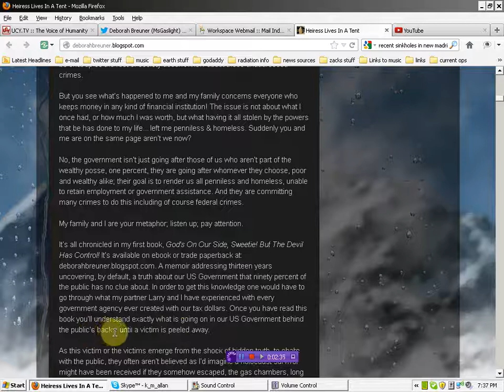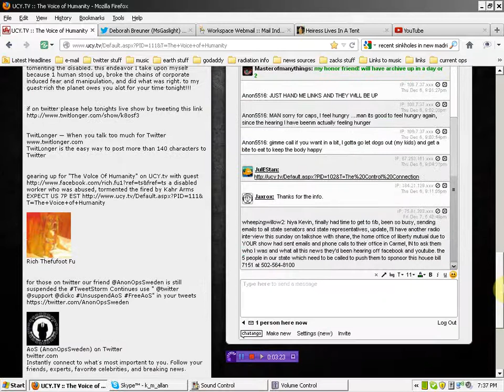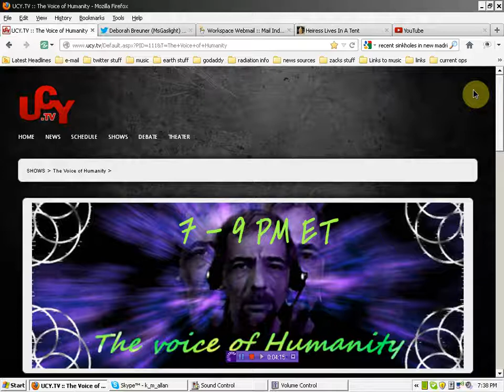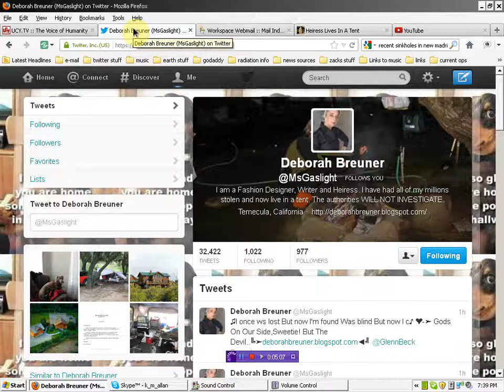this thursday guest on "The Voice of Humanity" Deborah Breuner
if you are able to help support my efforts please